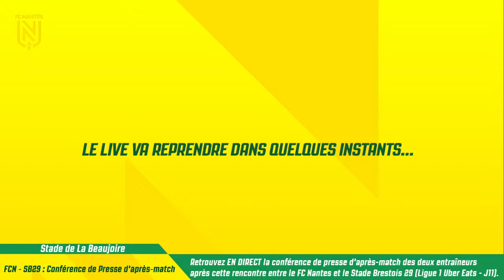REPLAY - Les premières réactions après FC Nantes - Stade Brestois (J11- L1)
Retrouvez les réactions d'Antoine Kombouaré et du technicien brestois après le match opposant le FC Nantes au Stade Brestois 29 pour le compte de la 11ème journée de Ligue 1 Uber Eats.